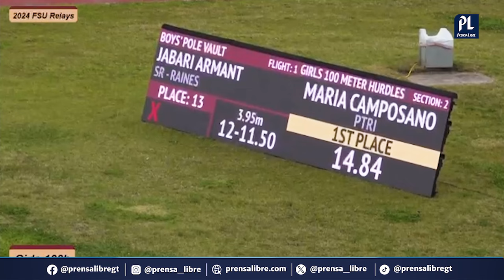La atleta guatemalteca María Camposano sueña con llegar a unos Juegos Olímpicos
La atleta guatemalteca María Camposano comienza a forjar su carrera en el atletismo desde Miami, donde nació y reside, y con la ilusión de llegar a unos juegos olímpicos en la especialidad de los 100 metros con vallas.